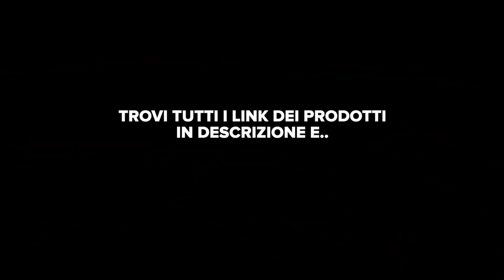Auto GRAFFIATA ❓Ecco come EVITARLO (Link-prodotti in DESCRIZIONE)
ECCO PERCHE' QUESTO LAVAGGIO COSTA 100 EURO.AUTO GRAFFIATA? ECCO DOVE SBAGLI
Link dei prodotti Usati nel video:

Guanto da lavaggio:
Parte Alta: